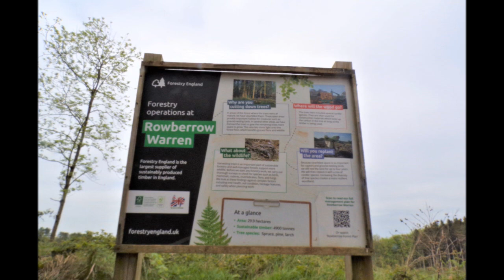A Rowberrow & Dolebury Warren Wander, Part V,' Re-Visiting Familiar Tracks within the Warren '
After a brief stop of the gate to admire the AONB I noticed the bluebells were hardly visible unlike previous years where I was greeted by a massive purple haze blanketing the Black Down Hills...It could be that they were fading and I may have visited a week earlier in the past.Anyway I say bye to this gorgeous place and return to the Warren tracks and weave and wander about enjoying the warm sunshine and the blue skies that have now appeared.Eventually I descend downwards towards the stream and the walk towards Apple Tree Cottage---the pink house within lovely grounds and where I will continue following the stream close to the old miners ruins and back into Dolebury Warren and the base of the Iron Age Hill Fort.All around the white wild garlic flowers dominate and the aroma powerful and lasting but pleasant. I feel blessed walking here and just wish I lived closer so I could walk here more often. so I do appreciate those precious moments and experiences given to me on these visits..In this video I am not quite at the pink cottage but zig-zagging towards it.Part VI will show me descending to the combe below, the stream and where people live.